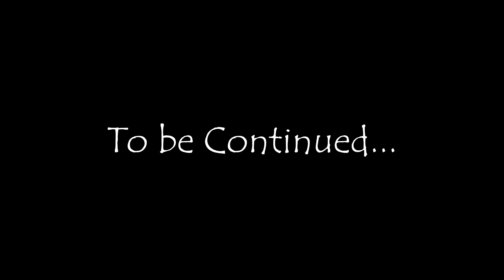Stuck in "The Rooms"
part 2 will come out soon